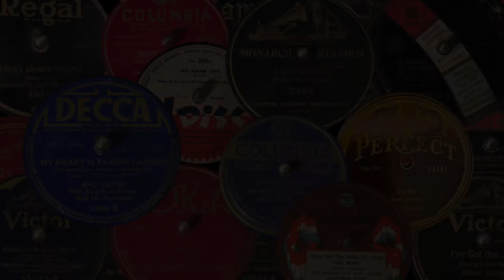Five Foot Two, Eyes of Blue (Has Anybody Seen My Girl) - Gene Austin - Victor 19899 - 12/11/1925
Five Foot Two, Eyes of Blue (Has Anybody Seen My Girl) - Gene Austin, vocal; with Dave Franklin, piano and May Singhi Breen, ukulele - Victor 19899 (BVE-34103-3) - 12/11/1925

This tune is the ultimate popular roaring twenties tune crooned nattily by Gene Austin accompanied by Victor house pianist Dave Franklin and ukulele virtuoso May Singhi Green. In reviewing the discography for this performance I observed that Nat Shilkret, Victor Talking Machine Company's director of light music tried conducting an in house orchestra behind Austin. Two takes were recorded unsuccessfully. For takes 3 through 6 Shilkret downsized to just a piano and ukulele. It worked.  Austin swings through the number easily with his two musicians keeping up with him effortlessly.  I think it was a fun time and it sold records while adding to Austin’s budding star status.